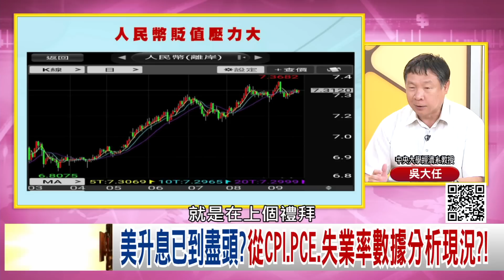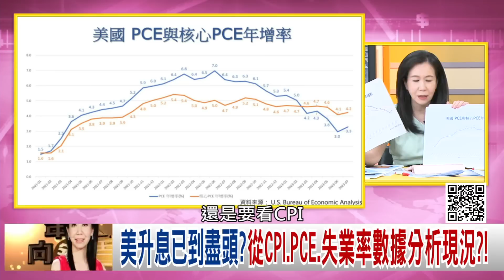精彩片段》吳大任:聯準會 關注核心CPI...【年代向錢看】2023.09.25@ChenTalkShow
下載【年代電視】APP：
iOS平台：